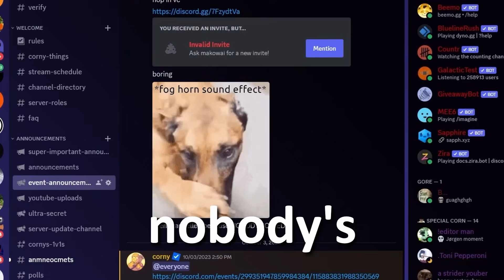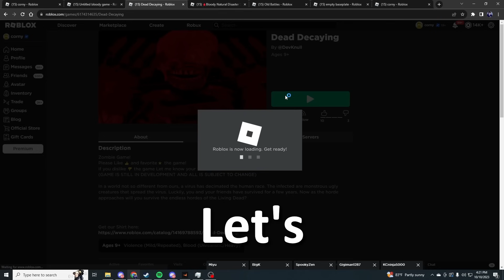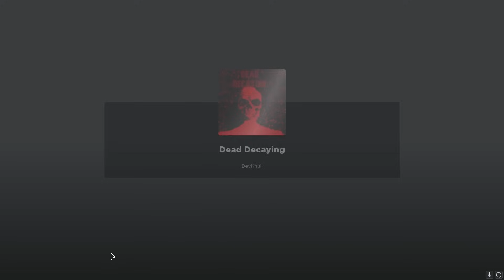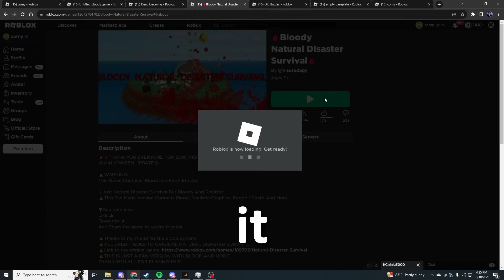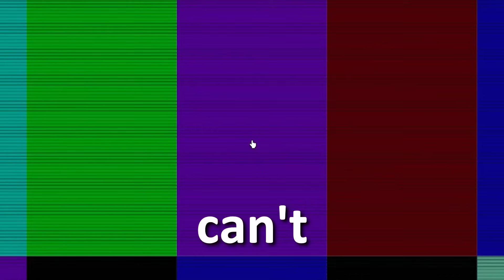I PLAYED YOUR ROBLOX GORE GAMES... (THEY SUCK)